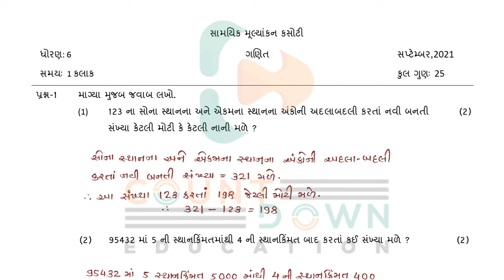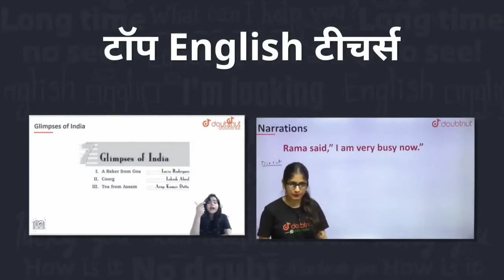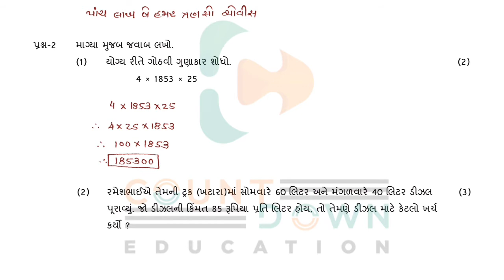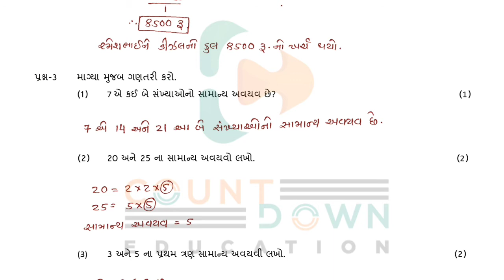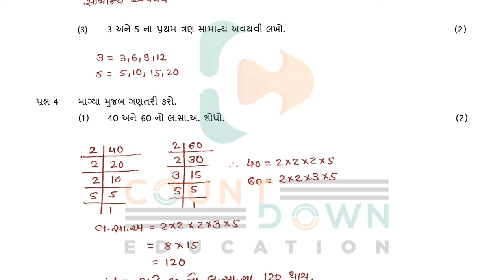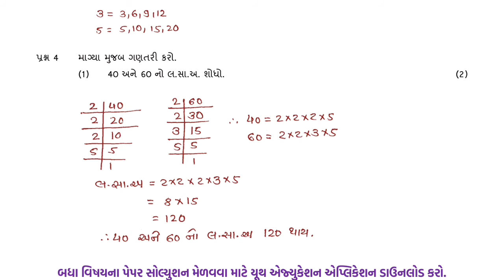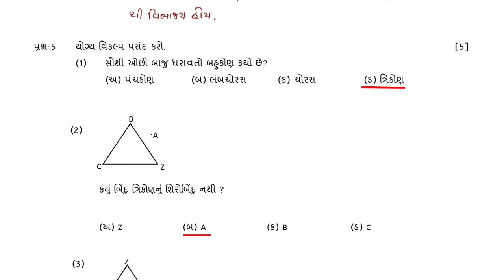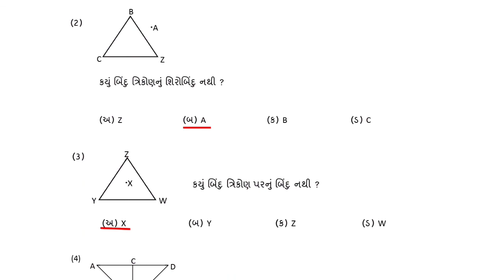Dhoran 6 Maths ekam kasoti solution 2021 | Std 6 Ganit ekam kasoti solution September 2021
1) Bas apne Doubt ki photo kheecho
2) Sawal ko crop karo
3) Turant Video solution pao

4 crore se jaada bachee karte hai Doubtnut App ka istemaal

ekam kasoti std 6 september 2021 Maths
ekam kasoti std 6 Maths
ekam kasoti std 6 september
ekam kasoti std 6 september 2021 english medium
ekam kasoti std 6 maths ekam kasoti std 6 july 2021 Maths
dhoran 6 ekam kasoti samajik
dhoran 6 ekam kasoti july
dhoran 6 ekam kasoti angreji
dhoran 6 ekam kasoti vigyan paper solution
dhoran 6 ekam kasoti maths
dhoran_6_samajik vigyan_samayik_mulyankan_kasoti_Solution_September_2021
std_6_samajik vigyan_samayik_mulyankan_kasoti_Solution_2021
Ekam Kasoti MATHS STD 6 20/06/2021
paper solution
new course
gujarat board new course
board exam
gseb board
gujarat board
standard 6 MATHS unit test paper solution September 2021
dhoran 6 Mathsekam kasoti
Maths dhoran 6
ghare sikhiye 2021
Maths medium
english medium
hindi medium
ekam kasoti std 6 MATHS full solution july 2021
ekam kasoti std 6 Mathsfull solution 16/9/2021
ekam kasoti std 6 Mathssolution 16 sep 2021
dhoran 6 Maths paper download
dhoran 6 Maths ekam kasoti paper download
dhoran 6 MATHS paper solution ekam kasoti
ekam kasoti dhoran 6 ganit paper download
ekam kasoti dhoran 6 MATHS paper solution
Ekam kasoti dhoran 6 ganit model paper
September 2021 ekam kasoti std 6 MATHS paper
dhoran 6 Mathsekam kasoti paper solution
dhoran 6 MATHS paper solution September 2021